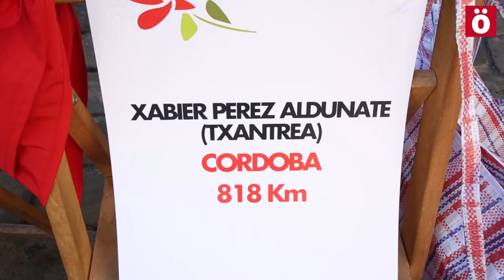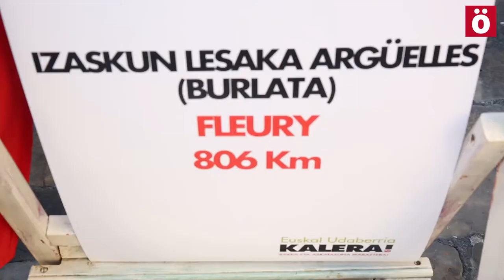Kalera kalera! denuncia la doble condena que supone la dispersión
Una concentración ha denunciado esta tarde en la Plaza Consistorial de Iruñea la condena que supone el encarcelamiento a cientos e incluso a miles de kilómetros de sus familias.